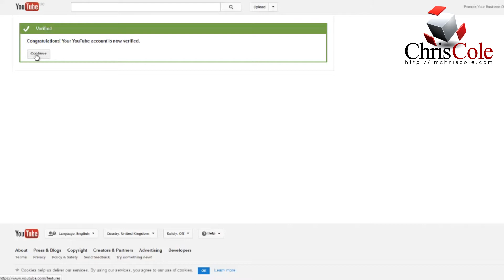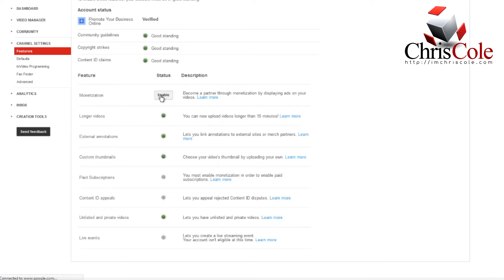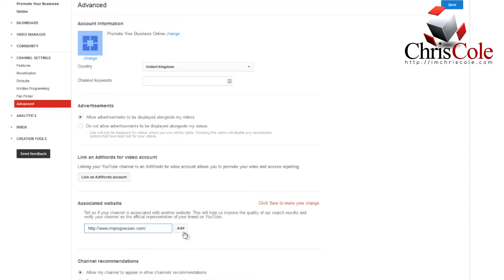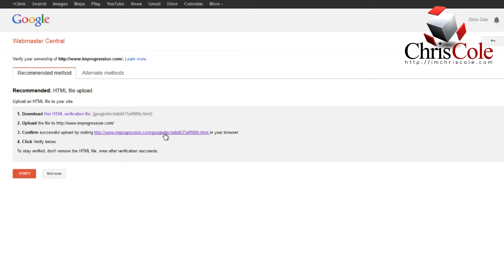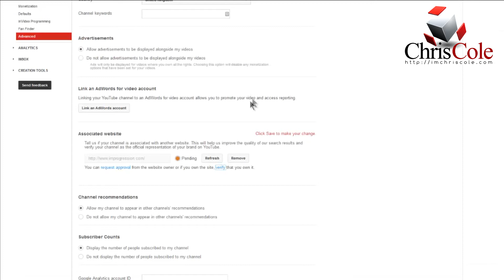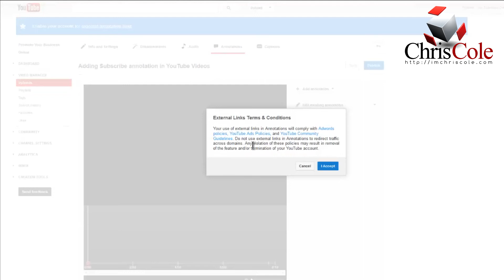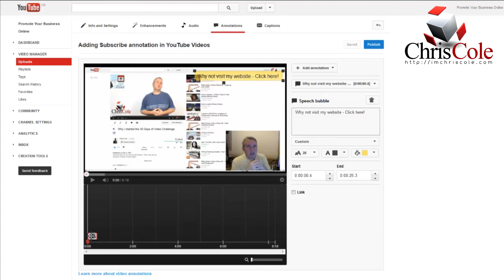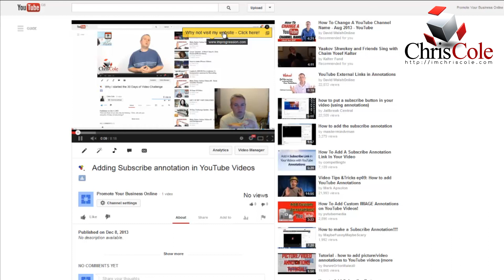YouTube External Links In Annotations | How To Link Your Video To An External Website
- Did you now realize that you can now link externally from YouTube to an external website?

Yes - you can now create External Links within your video Annotations.

You must first of all have a verified account with YouTube and then you also have to setup an associated website. Once you have done this you can then begin creating your external links in your annotations. This is a super powerful feature that YouTube has released and it is something that you should look to use to drive traffic from your videos over to your website.

I have created a video tutorial for you today that shows you the exact steps you need to take to begin creating external links within annotations.